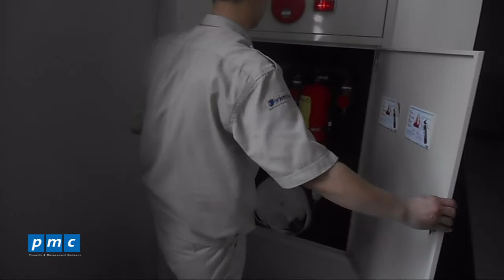Hyundai Hillstate [Bản tin số 26] - Công việc kiểm tra rủi ro mùa mưa bão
Bản tin cư dân Hyundai Hillstate số 26 giới thiệu về các Công việc kiểm tra rủi ro mùa mưa bão của Bộ phận Vận hành - Bảo dưỡng tại Tòa nhà.